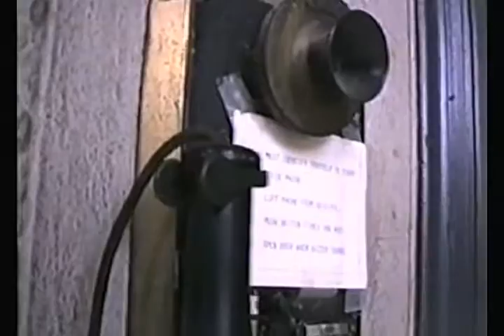Video 286, Sacramento, 28 Nov to 27 Dec 1993